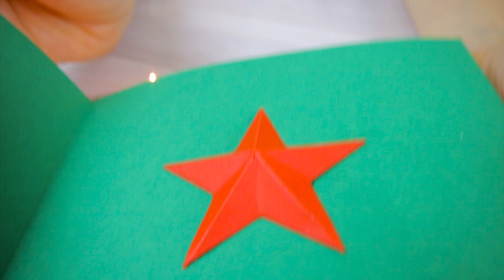Открытка на 23 февраля своими руками за 5 минут 🎁 Подарок Папе со звездой из бумаги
Супер Идея на 23 февраля! Открытка со звездой своими руками, за 5 минут. Отличный подарок Папе в День защитников отечества. Сделать открытку из бумаги очень легко, смотри мой мастер - класс.

Что нам нужно взять для нашей открытки Папе:
- плотная зеленая бумага А4
- плотная красная бумага
- ножницы, канцелярский нож и клей.

Изначально нужно распечатать наш шаблон сразу на цветную основу. После при помощи канцелярского ножа вырезать открытку по периметру, а также внутреннюю звезду. Отдельно вырезать на красной бумаге красную звезду, из которой мы будем делать Объемную 3д звездочку. Подробности смотрите в наш мастер-класс.

Когда вы все подготовите останется только приклеить объемную звезду на внутреннюю часть открытки, и конечно же украсить ее для подарка Папе. Что бы наша открытка на 23 февраля сделанная своими руками была лучшим подарком для папы.

Ну что я вас поздравляю ваша открытка из бумаги готова. Можете дарить ее своим защитника!

Другие наши открытки:

💖ОТКРЫТКА СЕРДЦЕ своими руками. Как сделать объемную 3D открытку для мамы на 8 МАРТА? Супер идея!